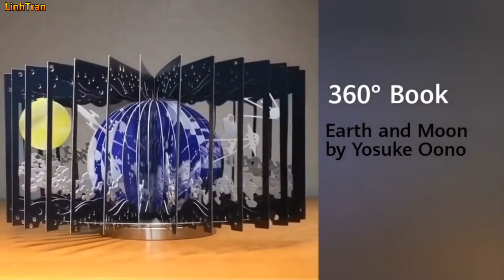Những món đồ chơi sáng tạo tuyệt vời nên thử 1 lần trong đời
Những món đồ chơi và công cụ khoa học sáng tạo vô cùng độc đáo khiến bất kỳ ai cũng muốn sở hữu và thử sử dụng.

Awesome toys and gadgets, you will have to say WOW with the creativity of human